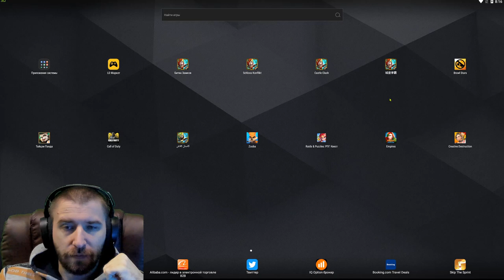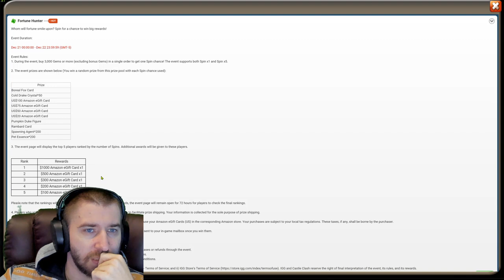НЕ ПРОШЛО И НЕДЕЛИ \ КРУТОЙ ФОНТАН \ ТОП НАКОПЛЕНИЕ ЗА ТРАТУ \ БИТВА ЗАМКОВ \ CASTLE CLASH